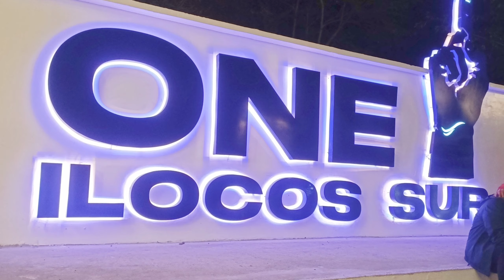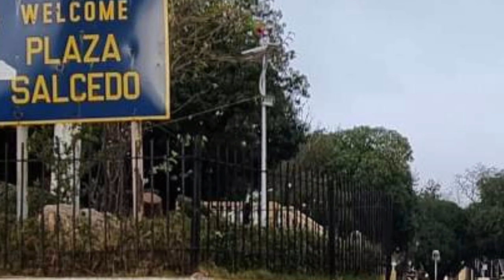ILOCOS TOUR. Breakfast @ McDonalds Vigan & Visiting Plaza Salcedo. "A Day In My Life" FeatureSerye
Ilocos, officially named Ilocos Region and administratively designated Region I, forms the northwest part of the island of Luzon in the Philippines. It is known for its old towns, historical sites, beaches, and nature attractions